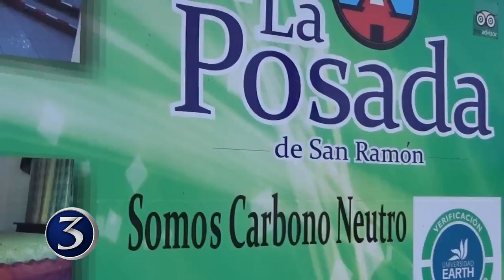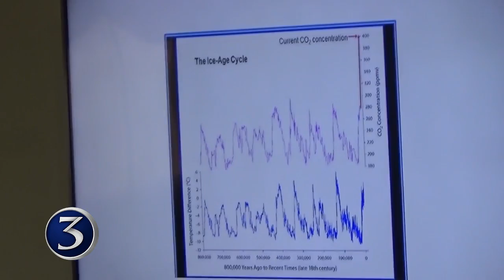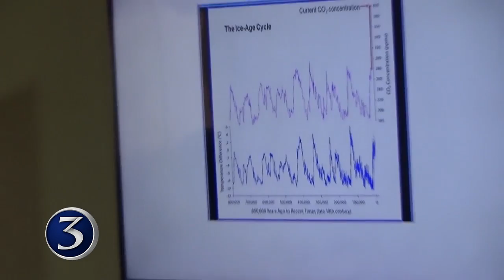Tres empresas de Occidente reciben certificado de carbono neutro | Noti 3